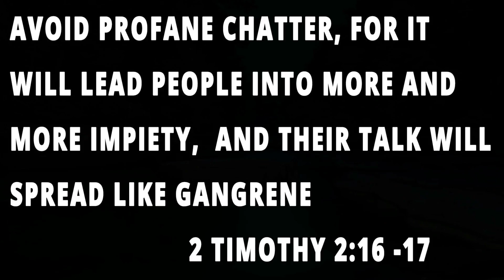Stop Useless Chatter! Practice Piety! Holy of Holies (Episode:486)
Guard the tongue! Avoid vulgar , godless, useless chatter. Put a stop to street conversations and similar babbling because it will take you away from piety.

What is godless chatter?
What does 2 Timothy 2:16 mean?
The power of words. Words are not mere words but with power. How to stay away from useless chatter?

How to quiet your mind?
No small talk
Quit mental chatter.
Gift of Piety. What is piety?
Gift of the Holy Spirit.
How to pronounce Piety?

AFCM Florida is a Catholic evangelization ministry to spread the word of God through Media. It brings to you the power of word of God to transform your life. Here you will experience the presence of God. Hear the voice of God and praise God.
What is Sin and Evil? What is Love?  Receive healing and breakthrough in your life. Receive Prayers for strength and endurance.

Holy of Holies is a short video with scripture reflections in the spiritual sense and it will help you grow in spirit. Topics like Divine Mercy, How to get closer to God? How to read scriptures and meditate?
Can the prayers heal the anxiety and depression? Scripture in my daily life as living water.
Find help in the word of God. Ask Great questions and receive revelations.